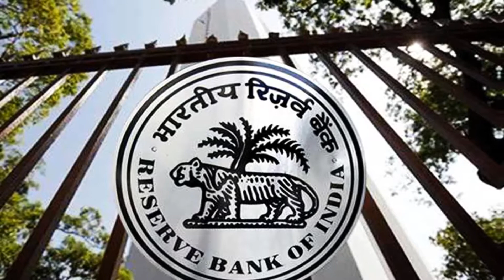आपको पता है कहाँ और कैसे छपता है रुपया ? भारतीय करेंसी से जुड़े कुछ फैक्ट्स जानें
The Indian government has replaced the notes of 500 and 1000 rupees with new notes of 500 and 2000 rupees in the market and also announced a note of Rs. 1000 rupees soon. When the operation of rupee started in India, note where and how to print and know some of the facts related to Indian currency which you hardly know -